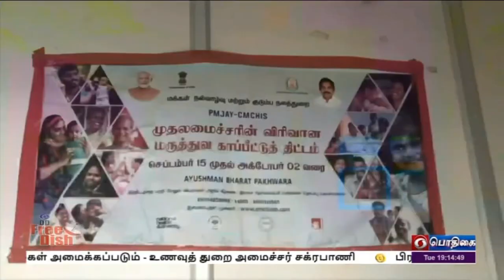PodhigaiTamilNews பொதிகைசெய்திகள் AyushmanBharat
பிரதமர் நரேந்திரமோதியின் ஆயுஷ்மான் பாரத் திட்டம் ஏழை எளிய மக்களின் மருத்துவ பாதுகாப்புக்கு  உத்தரவாதம் அளிக்கும் சமூக திட்டமாக மாறியுள்ளது.
     ஆண்டிற்கு 5 லட்சம் ரூபாய் வரை காப்பீட்டு தொகையாக பெற்று மருத்துவ சிகிச்சை பெறமுடியும் என்பதால்,  மருத்துவ செலவுகளுக்காக ஏழை எளிய மக்கள் பெருந்தொகையை இழப்பது இத்திட்டத்தின் மூலம் தடுக்கப்பட்டுள்ளது.
ஆயுஷ்மான் திட்டத்தின் சிறப்பு மற்றும் அதன் மூலம்  பலனடைந்தவர்களின் கருத்துப்பதிவுடன் ஒரு சிறப்பு ‍செய்தி